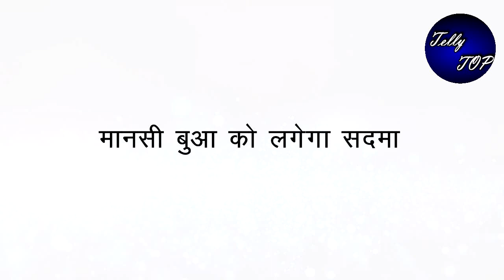GHKKPM || मानसी बुआ बताएंगी विराट को सच, “कहेंगी ये सब किया है जानबूझ कर पत्रलेखा ने”